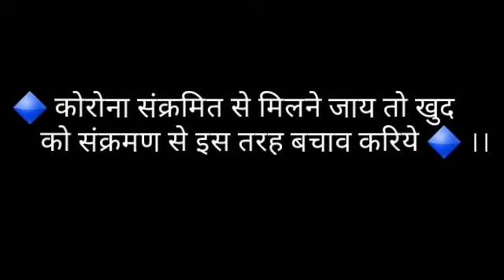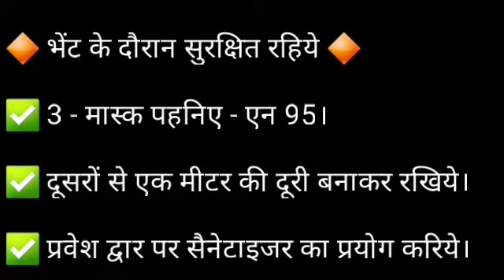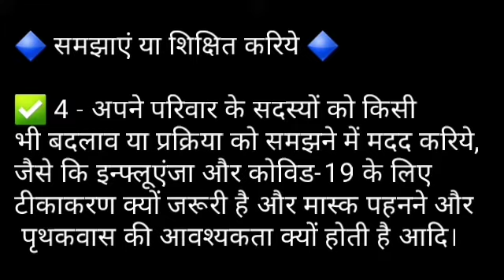कोरोना संकमित से मिलने जाय तो कैसे बचाव करेHow to protect yourself if you go to meet Corona infected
कोरोना संकमित से मिलने जाय तो कैसे बचाव करे
How to protect yourself if you go to meet Corona infected